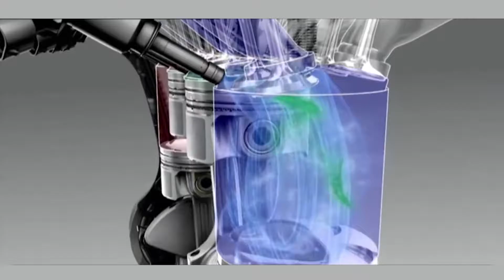Capacitación con TONY SEMINARIO